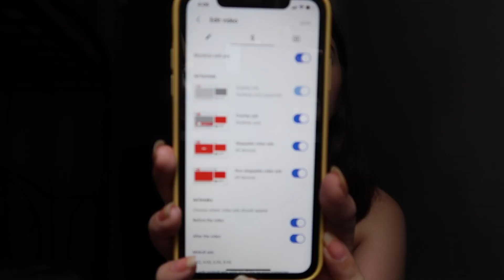MY FIRST YOUTUBE SALARY + Paano Kumita Sa Youtube & SPONSORSHIPS!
+ sponsorship rates and tips on how to get 4000 watch hours faster.

FAQs:
nationality: Filipino
camera: Canon G7X Mark II
editor: Final Cut Pro